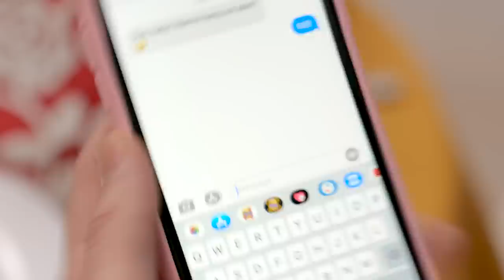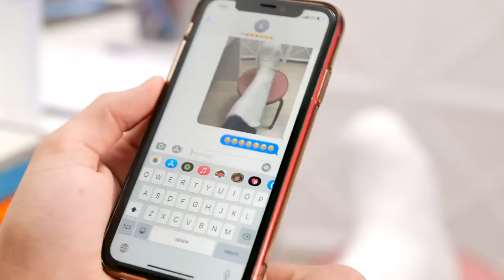Leaving My BEST FRIEND for My CRUSH | BOYS VS GIRLS | Relationship Struggles by La La Life Musical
Do you always choose your girlfriend over your bestie when you’re in love?🤨 Don’t your BFF and your crush both get jealous and start fighting to win your attention?😱 If that’s what’s happening all the time, then you can totally relate to these awkward situations and funny moments you’re just about to watch...💋Especially if all of you go to the same SCHOOL!😈

Chris has trouble getting a girlfriend and… he tries some crazy hacks and tips!🤯 Will they work⁉️ Well, WATCH this relatable love story IN THE NEW EPISODE of La La Life and you’ll find out 💝

Chapters:
00:00 Girls vs boys
00:11 Prank goes wrong
00:45 It’s Mortal Kombat time!
01:05 Only boys allowed
01:53 Awkward moment
02:14 Work it!
02:58 Save the girl
03:46 Best hacks to get a girlfriend
05:08 Annoying boyfriend
05:48 She said YES
06:32 Getting ready for the 1st date
07:04 Relatable situations on a date
07:48 Spying on your GF
08:26 Relationship problems
09:33 Crazy boyfriend struggles
10:26 Chris’s cheating
11:22 Things girls do
12:10 Liar Liar
12:55 Bro before girls?
13:25 Things boys do